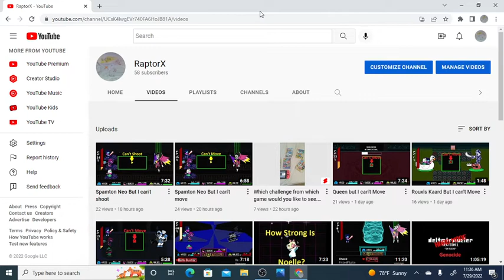How to get 100,000,000 subscribers (joke)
Today I will be showing you how to get 100,000,000 subs